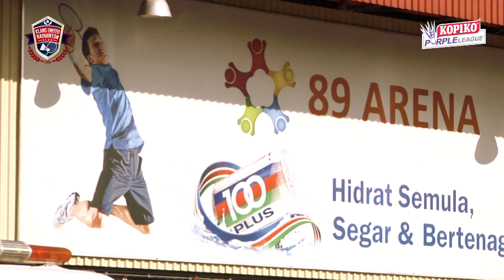Klang United Badminton Club - KUBC (2014)